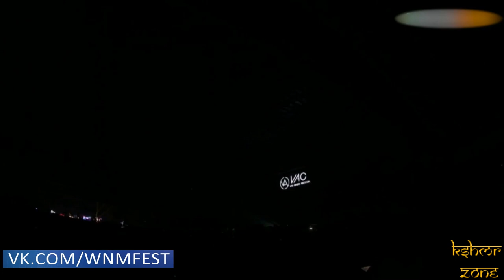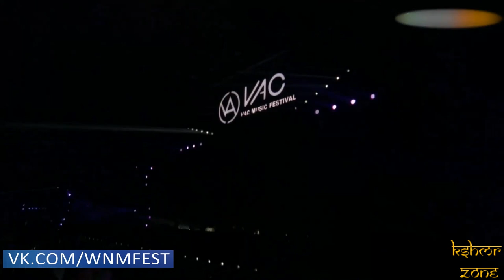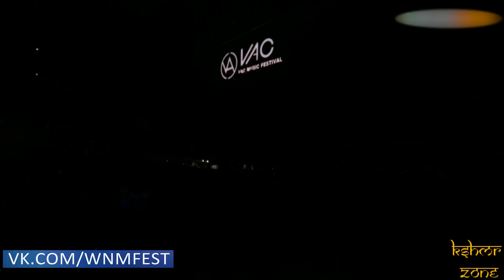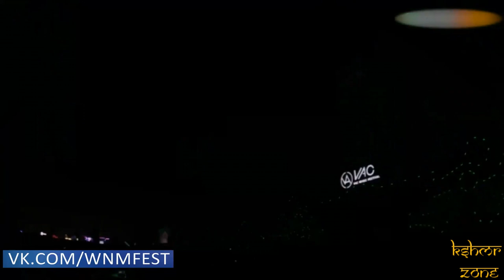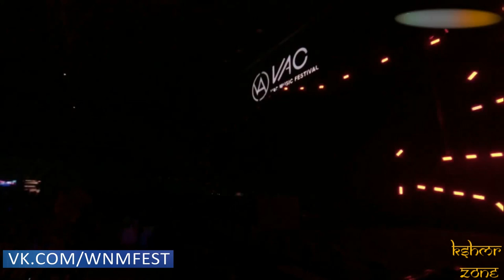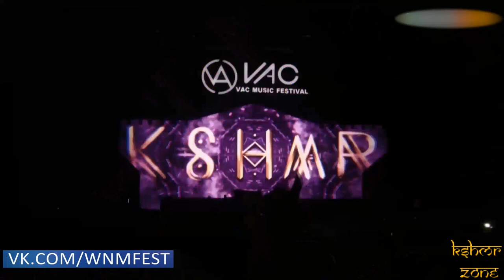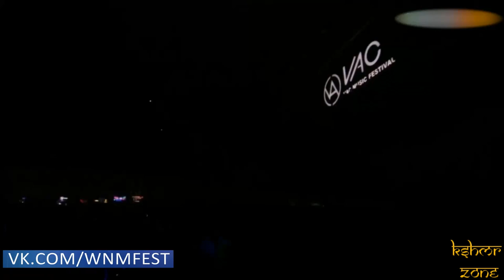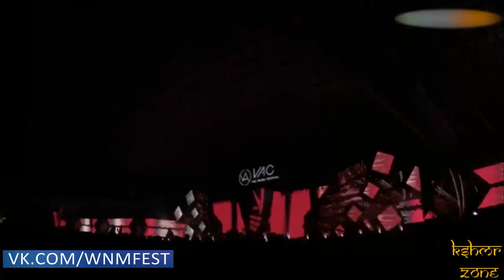KSHMR || Vac Infinity Music Festival 2019 || Wuhan,China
KSHMR follows KSHMR ZONE why don't you?